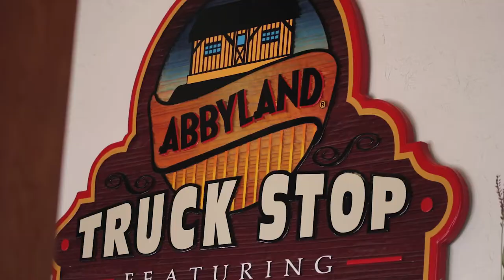McCabe for Governor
This is a short introduction to Mike McCabe as he begins his run for governor in 2017.